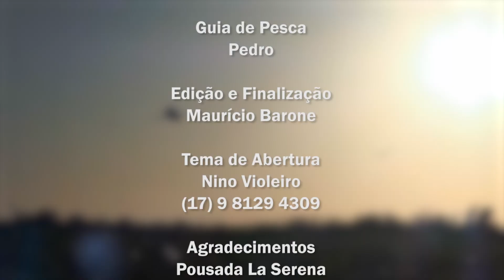PESCARIA NA RODADA OU NO CORRICO, QUAL A SUA PREFERÊNCIA?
Pescaria na Argentina é sempre gratificante.
Fomos conferir os protocolos de entrada na Argentina, e aproveitamos para pescar um pouco.
Neste dia os jaús estavam bem ativos.
Usamos técnicas diferentes e o resultado foi muito satisfatório.
Ainda dá tempo de pescar este ano na Argentina.

Vara Intergreen Esmeralda 25 lbs
Linha multifilamento 20 lbs
Anzol encastoado 8/0 Rancho do Pescador

Isca – Tuvira

Guia Pedro

Rio Paraná AR
Pousada La Serena

“Vem Pescar com quem entende de Pesca”
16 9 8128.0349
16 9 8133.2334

Facebook – Programa Rancho do Pescador